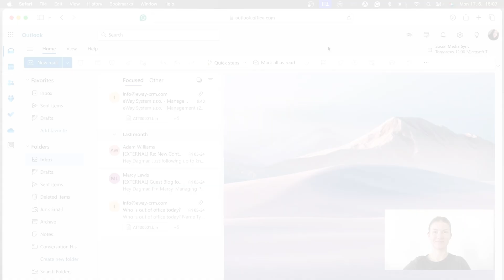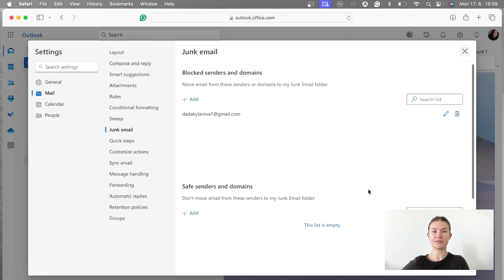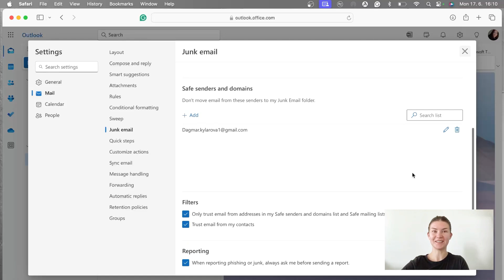How to Block Emails in Microsoft Outlook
Welcome to our comprehensive tutorial on how to block emails in Microsoft Outlook. If you're tired of dealing with spam, unwanted emails, or simply want to manage your inbox more effectively, this video is for you!

💡 In this video, you'll learn:
- How to block emails from specific senders in Microsoft Outlook.
- How to unblock previously blocked emails.
- How to set up safe senders and domains.

Microsoft Outlook is a powerful tool for organizing your email communication. With our easy-to-follow instructions, you'll reduce spam and junk mail, improve your email security, and focus only on important messages by filtering out distractions.

📋 Chapters:
0:00 Introduction
0:21 Blocking emails
2:01 Setting safe senders
3:39 Conclusion